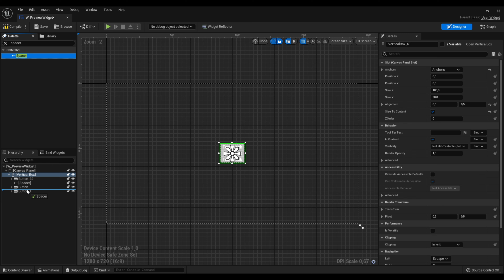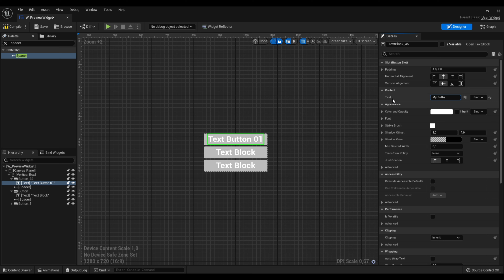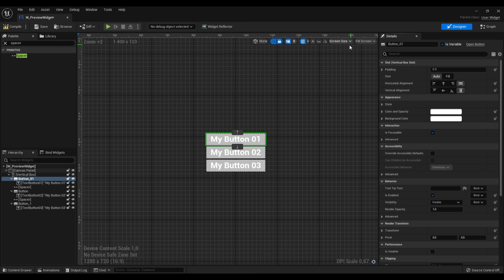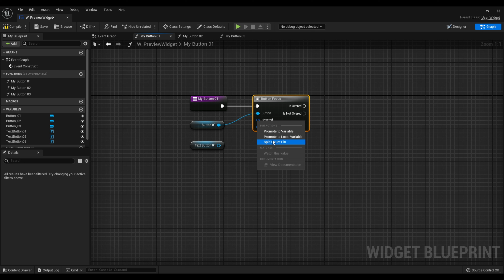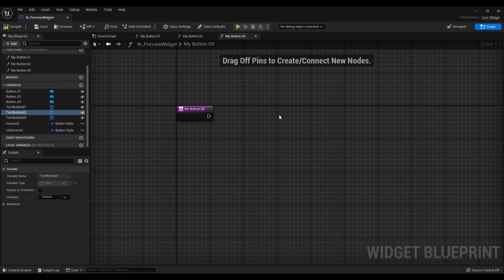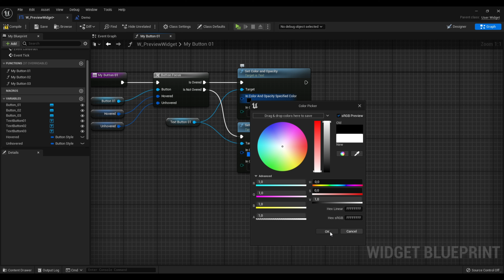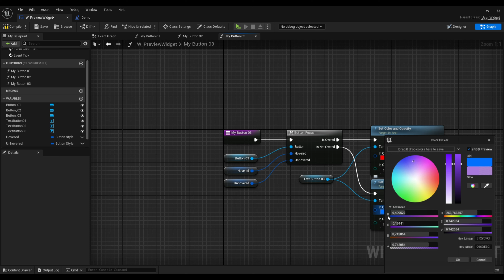UE5 Tutorial - Keyboard and Gamepad Menu (Patreon)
Unreal Engine Versions: 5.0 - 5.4